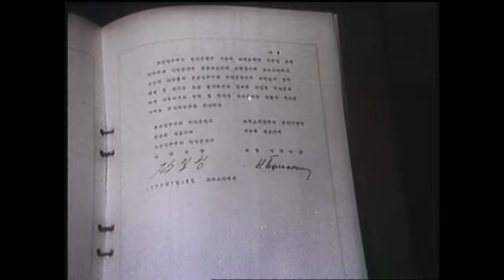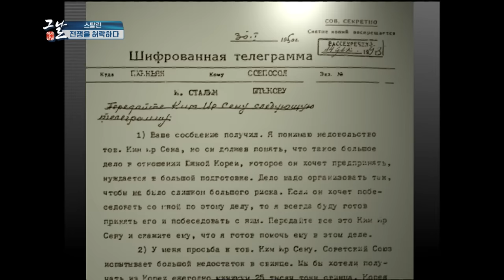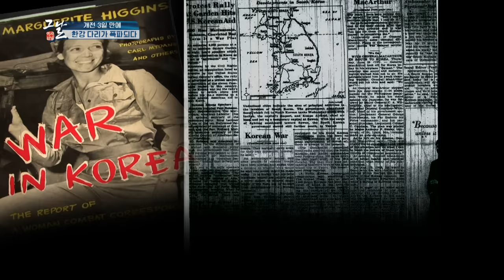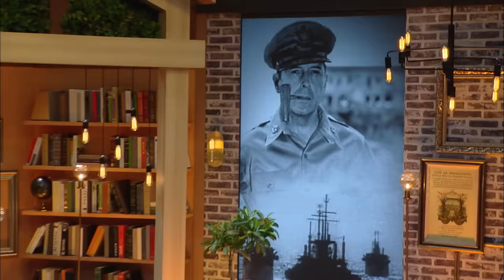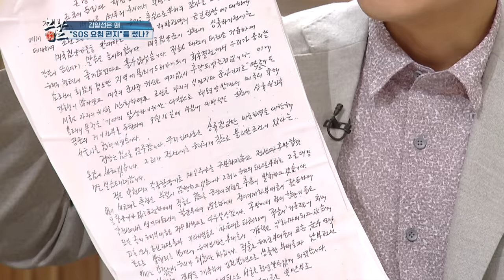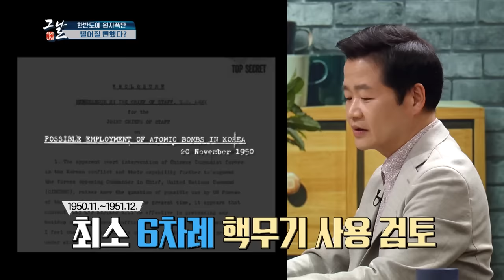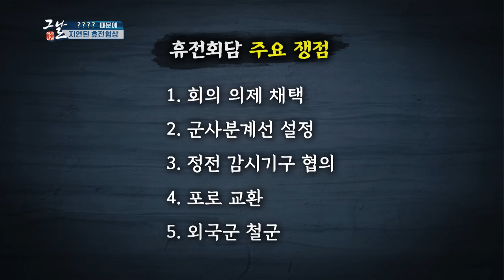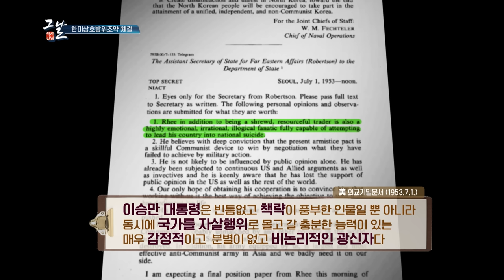[역사 속 그날들/풀버전3시간] 한국전쟁 그날ㅣKBS 방송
[00:00] 역사저널 그날 263회 - 6.25 개전 시나리오 - 김일성, 스탈린을 만나다 (KBS 200505 방송)
[53:03] 역사저널 그날 264회 - 6.25 개전 3일, 서울이 함락되다 (KBS 200519 방송)
[01:46:51] 역사저널 그날 265회 - 맥아더의 오판? 중국 참전하다 (KBS 200526 방송)
[02:40:39] 역사저널 그날 266회 - 휴전협정 - 고지를 사수하라 (KBS 200602 방송)